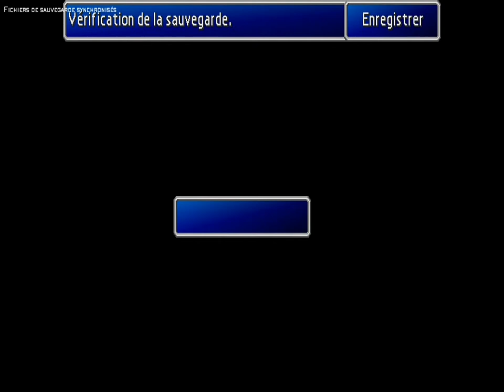Final Fantasy VII 100% 25/ La grotte Gi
On pénètre dans la Grotte Gi accompagné de bugenhagen.
Au fond se trouve les vestiges de l'histoire de Cosmo Canyon...

Matérias récupérables :
- [Soutien] Effet supplémentaire
- [Magie] Gravité

Talent de l'ennemi récupérable :
- Peine de mort (Spectateur Gi)